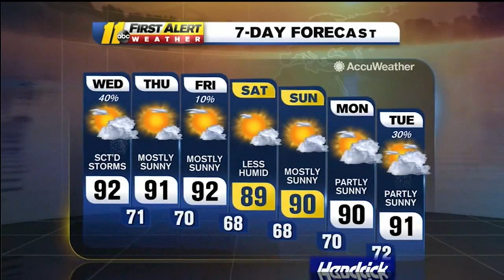Bathroom explosion: Toilet explodes after lightning strikes septic tank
Believe it or not, this scene was not caused by a bad burrito from Taco Bell